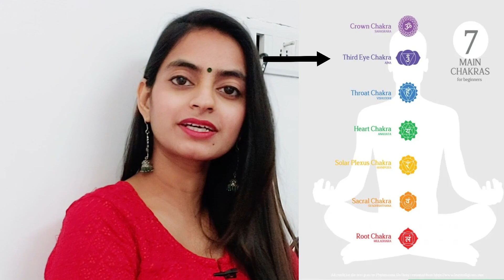Activate your 3rd Eye chakra with this Meditation | Must do on this Mahashivratri | Bhanupriya Katta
Activate and Heal your Third Eye chakra with this Meditation | Must do on this Mahashivratri Bhanupriya Katta

Third eye chakra ko master kar ke aap aapki life ke bohot saare problems solve kar sakte hai like overthinking, stress, anxiety. You can also develop your intuition. Do this meditation once every day for atleast 21 days and see the benefits. Must do this on Mahashivratri for maximum benefits. Always believe in yourself. God bless you.

For Paid Reiki Healing, Reiki Training, Meditation,Tarot reading etc please register by sending whatsapp on :

Gears and Products I use:
Mike for recording videos

About me:
Hi friends, I am Bhanupriya, Reiki Grand Master, Pranic and Psychotheray Healer, Tarot Reader, Youtuber and counsellor. Welcome and thank you for coming to my channel. I love to make videos for you guys about my life, my experiences, spirituality, law of attraction, reationships, positivity, meditation, motivation and books. You are not only my viewers but reason of my strength and motivation. Keep sharing your views on what different type of content you want from me.

Bhanupriya Katta
Chakra healing
Reiki healing
Chakra activation
How to activate third eye chakra